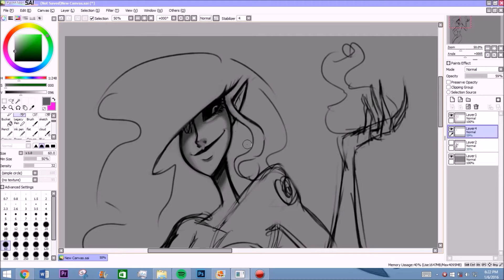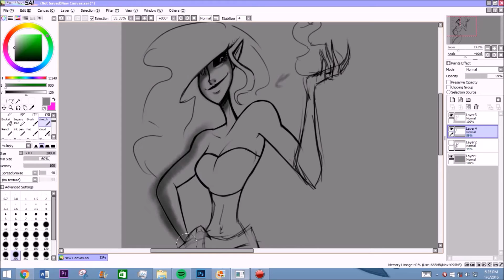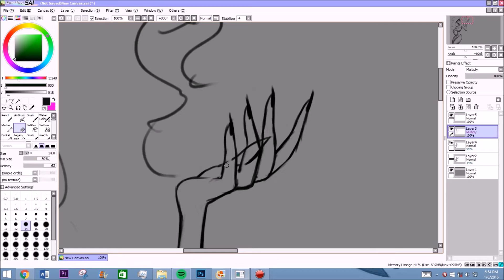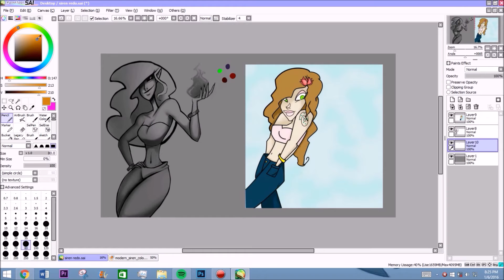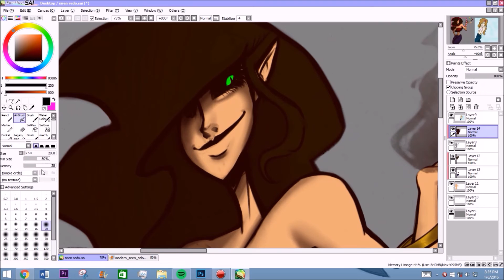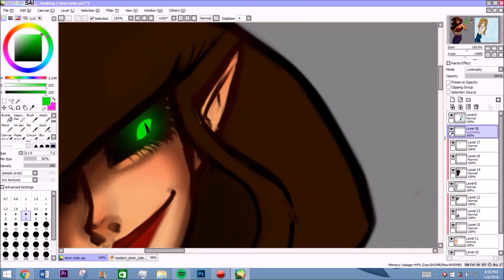Siren (High school redraw)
Remember always SAVE your work!!!